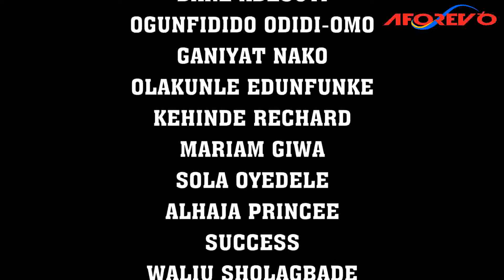Agabara Ati Ase - A Nigerian Yoruba Movie Starring Ibrahim Chatta | Bimbo Oshin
An Interesting Nollywood Trending Yoruba Movie starring Bimbo Oshin, Ibrahim Chatta, Ade Adenrele, Lekan Olatunji.